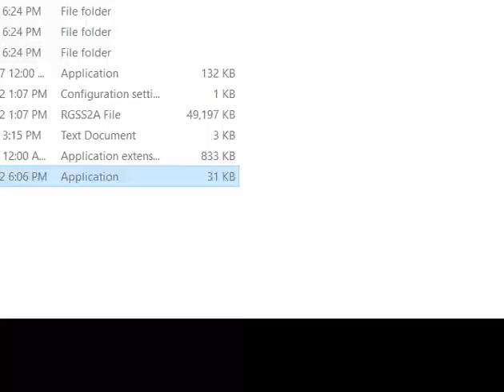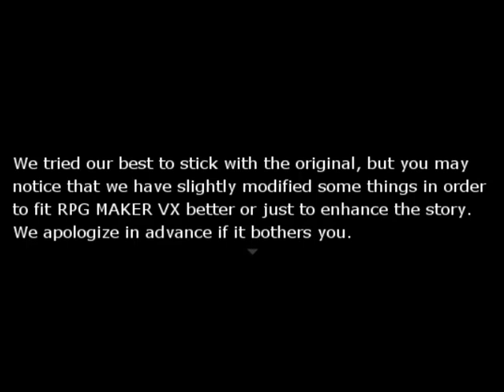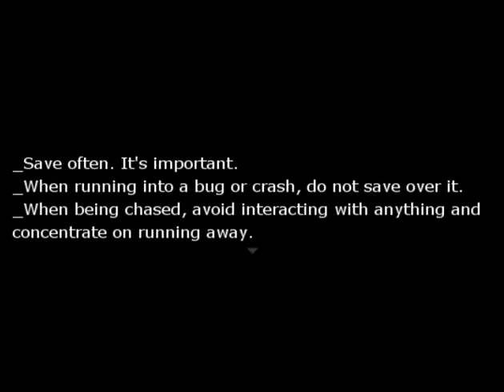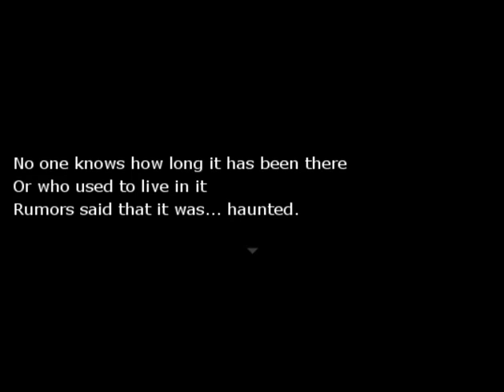Let's Play!: HetaOni (Part 1)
Here comes what everyones been waiting for, a new try at HetaOni to hopefully get it finished this time! Also dont ask for the download link for this, I dont have it. Hope yall enjoy!